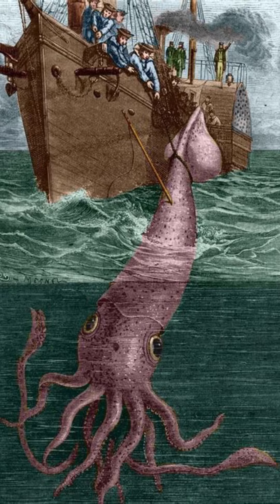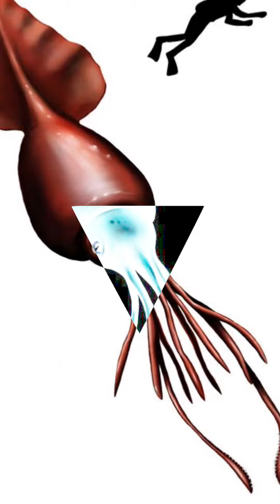Cephalopods: Colossal Squid 🦑fypシ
This could lead to a debate, but I want to know in your opinion if the colossal or giant squid is the largest. I believe that the colossal squid is larger than the giant squid. Colossal squids are also the heaviest invertebrates and possess the largest eye balls in the animal kingdom. But idk….